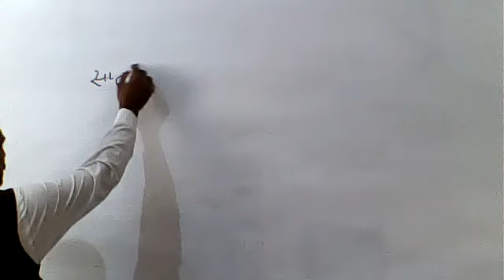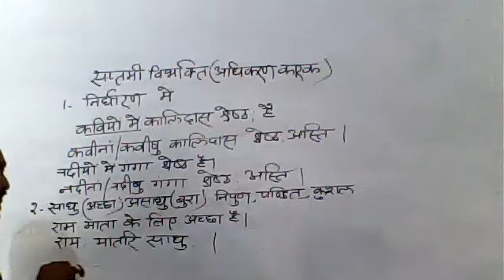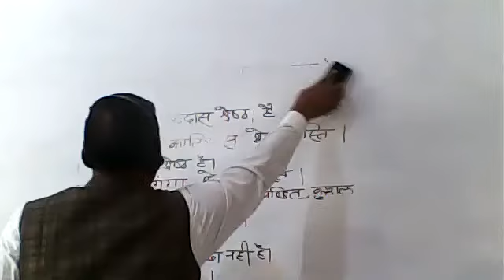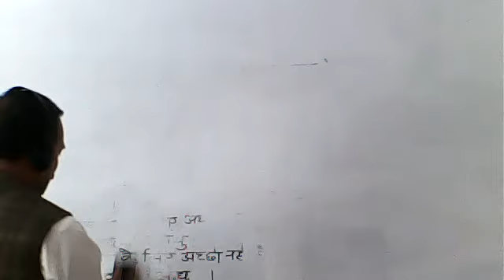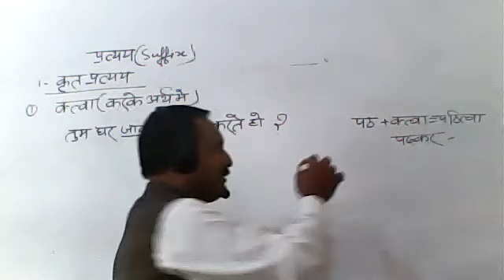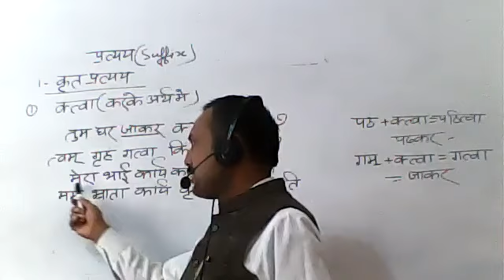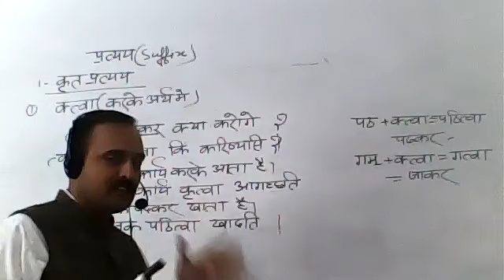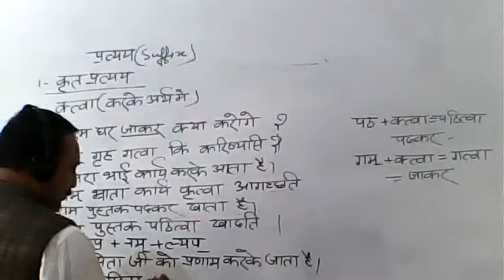SANSKRIT CLASS VII, 2 DECE